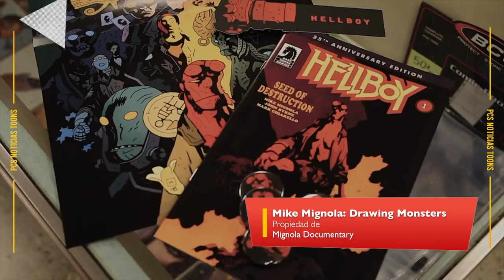Un CHICO LAGARTO?/ Kpop la pelicula /infinty train cancelado ?? PCS Noticias Toons Cap 11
Nuevas noticias de nuevas series de Nickelodeon de títeres , Netflix saca su primera película animando de musical . patricio estrella tendrá su propio show exclusivo para Paramount plus y mucho mas
▶︎ Indice De Noticias
00:00 intro
00:24 barbarizo the troll
00:58 Hellboy el documental
01:46 Miraculous lady en Disney plus
02:17 The pole El papa noel descuidado
02:49 Elliot From Earth La nueva serie de cartoon network
03:24 El Gran Gatsby Ahorra en Animación
03:54 Arlo the Alligator Boyel musical animando de Netflix
04:26  Kpop en el cine animado por parte de Sony
05:01 Koala man el nuevo héroe de Hulu
05:34  patricio estrella y su propia serie para Nickelodeon y Paramount plus
05:53 Birdgirl el primer spind off del mundo de Harvey birdaman abogando
06:12 Todos odiamos a Chris Ahorra en animación
06:32 reyes de la colina volverán?
06:56 El fin de infinity train
07:24 Despedida y redes sociales